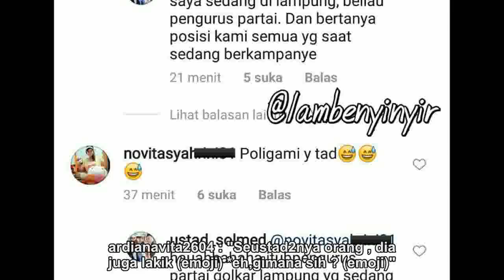Heboh di Medsos, Terungkap Jati Diri Perempuan yang Lakukan Video Call dengan Ustaz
Kabar kurang sedap datang dari rumah tangga Ustaz Solmed dan April Jasmine. Kali ini, nama Ustaz Solmed dikabarkan dekat dengan perempuan lain.